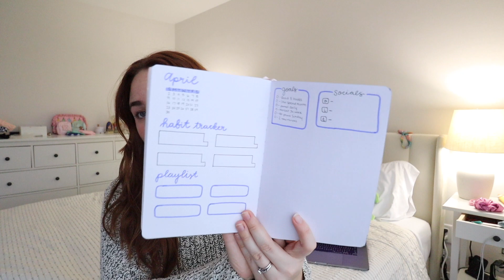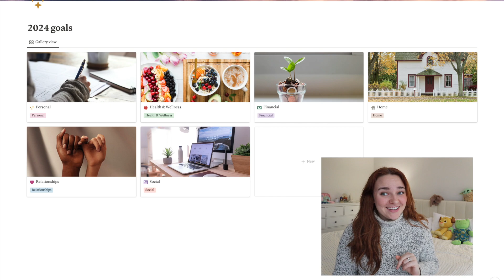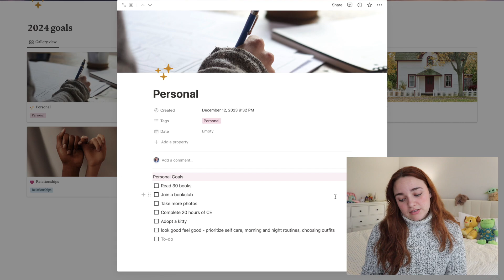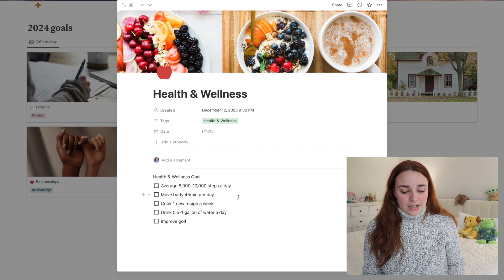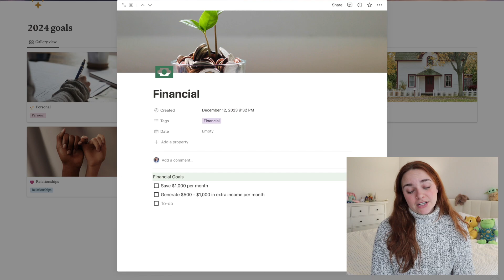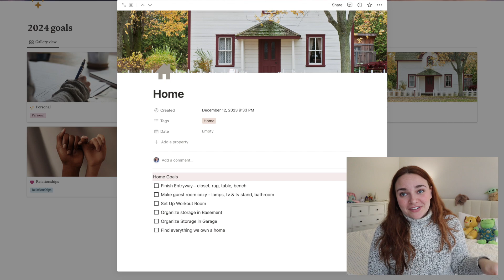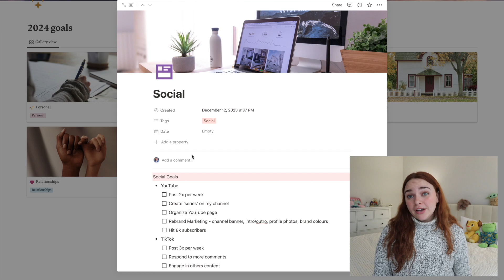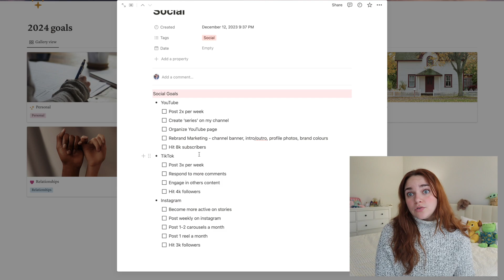Yearly Reflect and Reset - 2024 goals, reflecting on 2023 | Magically Katelyn